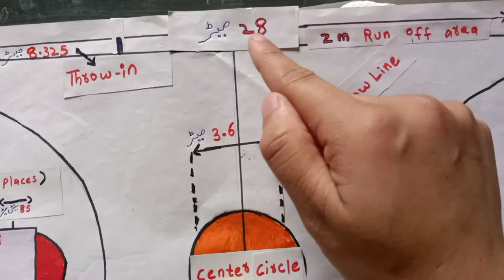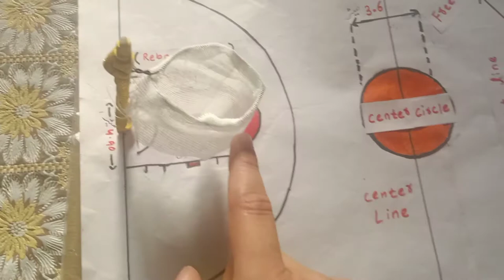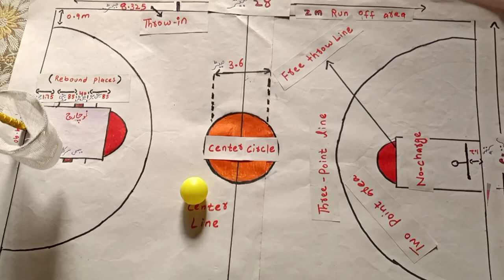Basketball courts, Basketball weight, Match duration, 3,8,24 second rule in Hindi/ urdu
All about basketball  Ground measurements  & rules.

8 second rule
24 seconds rule
all rules explained with easiest method.

also the weight and size of basketball.